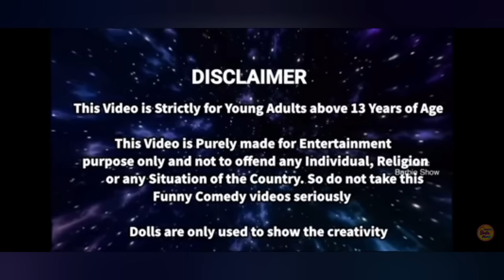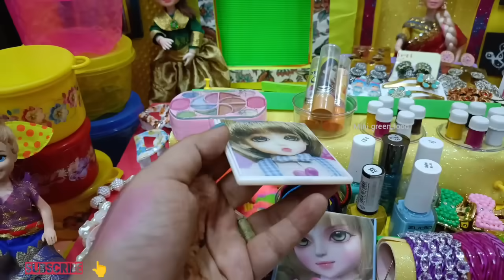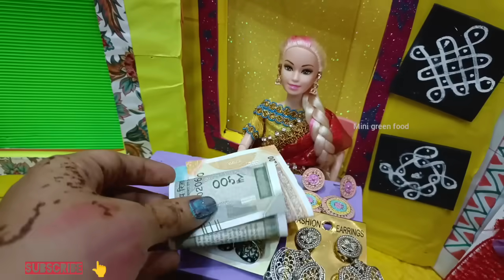மகிழ்ச்சியான நேரம் பகுதி 545 | Pongal shopping makeup things| minigreenfood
Pongal shopping makeup things| minigreenfood
Barbie story